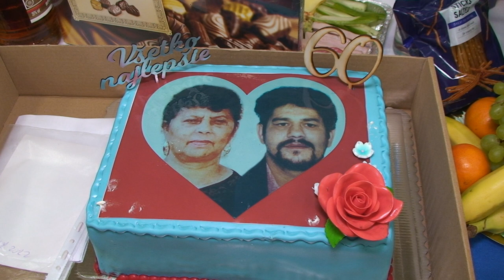Ladislav 60.narodeniny 2.časť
Kameraman a farebné nasvietenie sály na Vašu oslavu:
V ponuke už aj plazivý dym (tanec v oblakoch) a fontány iskier.